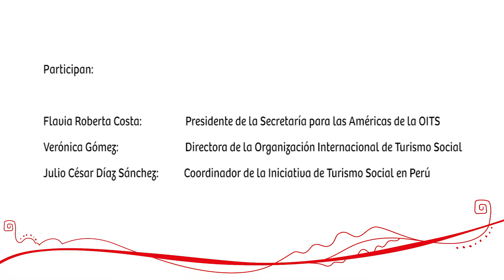Foro Nacional de Turismo Social - 1era Sesión de intercambio con el público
Tema: Importancia del Desarrollo de una Política Pública en el Perú